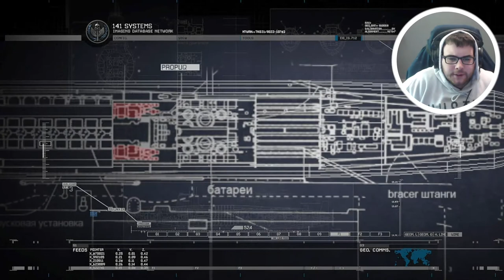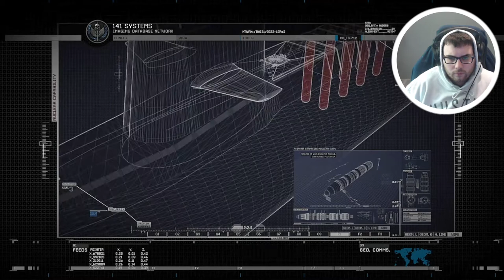THEY TOOK OVER THE WHITE HOUSE!! Modern Warfare 2 Campaign Remastered - Part 10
Modern Warfare 2 Campaign Remastered Walkthrough Gameplay includes campaign mission  of the  Modern Warfare 2 Campaign Remastered  Single Player Story Campaign for PS4 Pro, Xbox One X and PC. This Modern Warfare 2 Campaign Remastered Story Campaign Walkthrough will include the Full Game, full demo ending, and full demo walkthrough.  Modern Warfare 2 Campaign Remastered Walkthrough will include my commentary, all missions, all chapters, all cinematics, all cut scenes, all story missions, all main missions, all DLC, all Single Player Campaign Missions and the Ending of course.